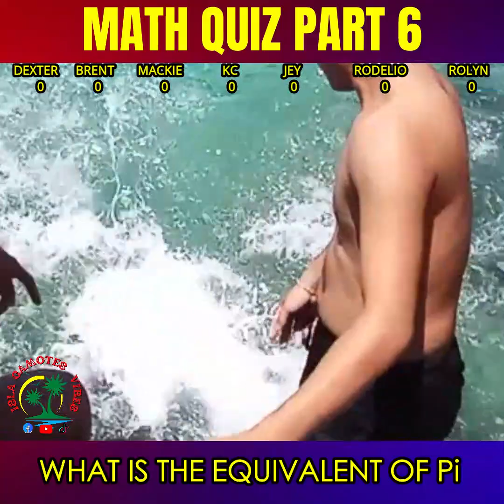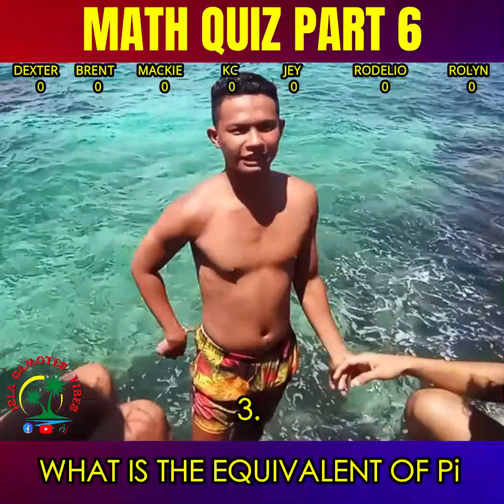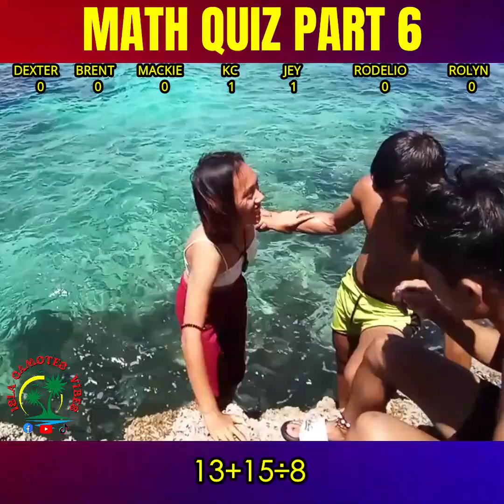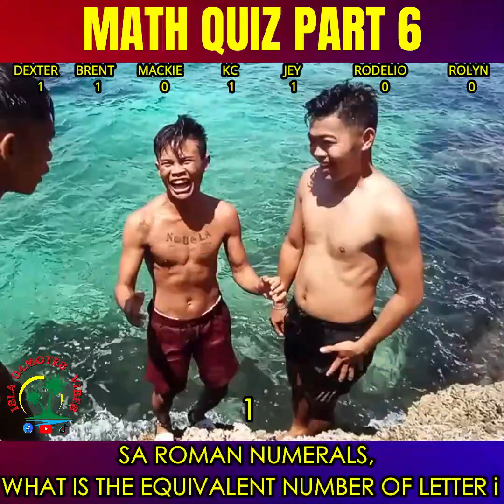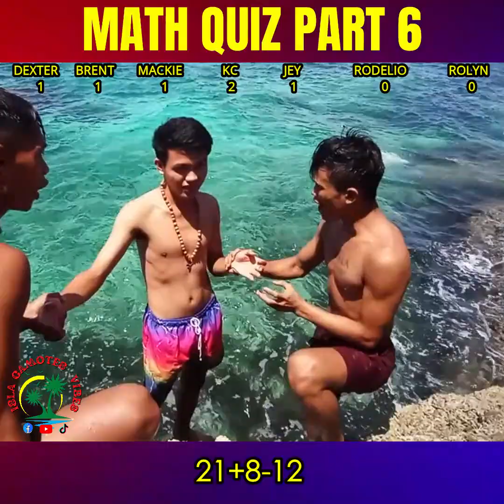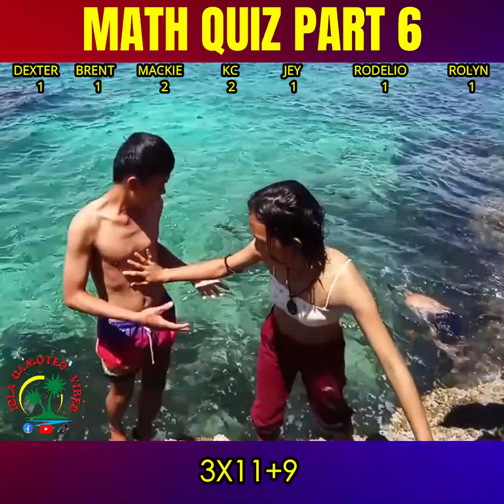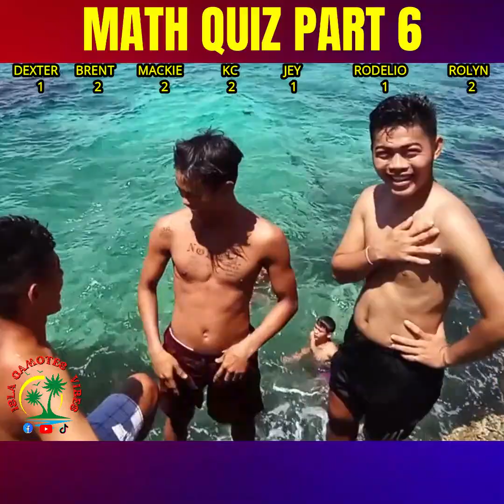Ang Lalim ng dagat buti nalang marunong silang lumangoy | Math Quiz Part 6